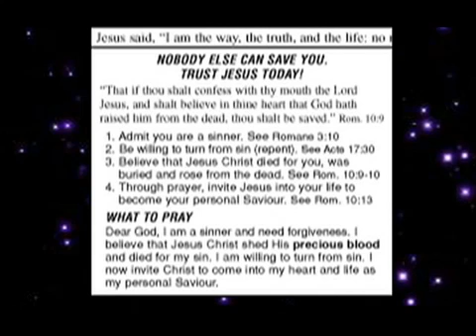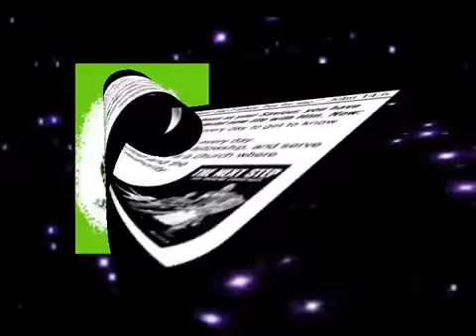HOLY JOE or History Of Makkah Madina الكرسي الرسولي جو أو تاريخ مكة المكرمة ، المدينة المنورة ،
How many can be touched through just 1 man standing Most Christians are false converts according to the bible. " Salaam - Alaykum " The Holy Koran (Quran) truth or lie?